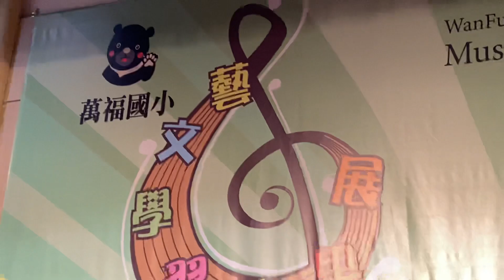勇敢追求人生的夢想—萬福國小師長打造成就孩子們成功學習的舞台，提供歌唱、音樂、藝術、舞蹈、戲劇等成果分享的舞台！各班創意設計、演出精彩連連的舞台！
2022年12月16日，很榮幸受邀參加萬福國小111學年度相逢～愛樂．ｉ閱藝文學習成果發表會。
每一位小朋友盡力、投入、精彩、令人感動的演出
每一個班級各有不同創意、不同特色、成功的演出
謝謝音樂老師、各班級老師、學校行政同仁及萬福國小師長們總動員，學生家長會全力的協助支持，讓各班都有精彩的演出。
一、同學賣力演出、精彩連連
        本次各班同學的演出，實在是精彩連連，從現場家長、觀眾熱情的喝采，表演實在可以說是叫好又叫座。學校細心的安排各年級家長到活動中心，現場欣賞自己孩子精彩的表演。同時，為小朋友的精彩演出加油，也是小朋友最佳的啦啦隊。
        今天小朋友在家人的掌聲與鼓勵聲中，認真的、用心的、盡全力的做出最佳的表現。同時現場攝影直播，分享給更多的家人和觀眾們欣賞，分享這一系列令人感動的精彩演出。
二、學生善用各種樂器、燈光、道具等精彩演出
        唱歌、吹奏、敲奏、打擊樂等各種美妙的音樂，在明亮的舞台燈光，善用階梯，由低至高的層次感，也利用表演者前後隊型的交換，讓每一位同學演出，在語言、音樂、藝術、人文、都成功的展現在觀眾們的眼前。
        很有趣味的是，利用黑漆漆的無光線舞台黑幕效果，由舞者呈現螢光手語、動作、彩帶揮舞、特別製作的造型、道具牌等，各項演出都充滿著戲劇性的藝術效果。即便看似手部單純轉換動作的杯子舞，也表現出非常悠遊自在的表演效果。
三、體驗緊張情境的寶貴學習
        特別要提到的是團隊合作的成功經驗的舞台演出，提供小朋友上台興奮、緊張、壓力、快樂等複雜多元的心情。透過難得的舞台表演經驗，提供學習成長的體驗，留下團隊合作、成功分享學習成果的美麗經驗。
        小朋友在緊張、熱情的舞台演出歷練，心理感受獲得更多的自信，就好像面對表演的壓力情境，在壓力、緊張、困難、不明的舞台環境，能夠學習更妥善的處理、更穩健自信的回應，更有學習能力的迎接光明與希望的未來。
四、成功的演出體驗
        這就是透過體驗的舞台，透過成功表現的舞台，讓我們的小朋友更勇敢的嚐試，能夠學習即使遇到困難或失敗，也能夠有願意再嚐試的精神，勇於追求人生的夢想，獲得努力追求實現成功夢想的力量。
       充滿活力、自信的萬福國小小朋友精彩的演出，展現各項學習的成果，也讓各有不同表表演能力的小朋友，共同獲得個人與團隊合作成功的經驗，獲得觀眾熱烈的掌聲的回應與肯定。
五、圖書館的落成啟用
        我們也參加萬福國小圖書館落成啟用的典禮，學校營造一個小朋友喜愛閱讀、舒適閱讀的環境。特別聽到小朋友師長們表達使用新完成圖書館的喜悅心情。圖書館成功的達到提供小朋友的喜愛閱讀的環境。
        我們從小朋友、從使用者的眼光，來看新建圖書館的心情。投資學生學習、投資學校教育，就是最好的投資、就是最好的教育，也是最有價值的投資。
        非常感謝萬福國小師長們2022年12月16日成功辦理111學年度相逢～愛樂．ｉ閱藝文學習成果發表會，非常的感謝大家！